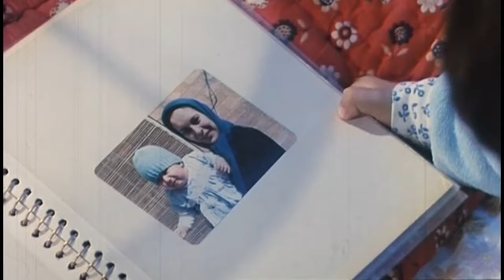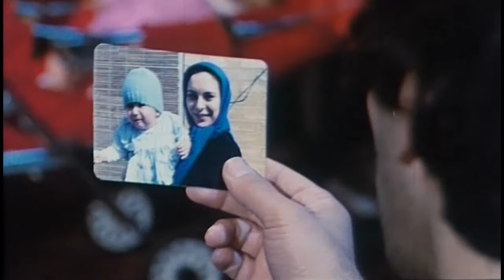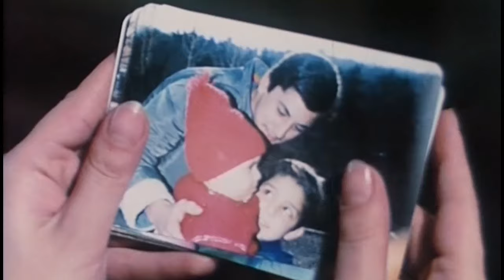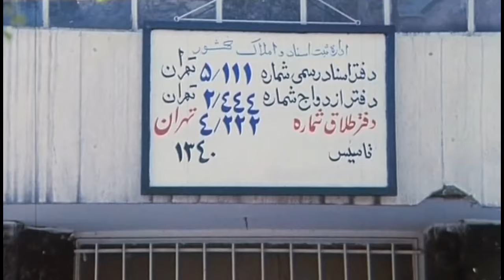► Iranian Film Let Me Live | فیلم ایرانی بگذار زندگی کنم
💯داستان فیلم: مردی با داشتن دو فرزند همسرش را طلاق می دهد. او در شركتی كارمند حسابداری بوده و اكنون بیكار شده است. مرد با فرزندان خردسالش به خانه مادر خود می رود. زن نیز به منزل پدری می رود. زن خود را با كار خیاطی سرگرم می كند، اما هیچ یك از زندگی جدید و وضع خود راضی نیستند. آن دو پس از مدتی از اقدام عجولانه خود پشیمان می شوند و با وساطت زن و شوهری كه در همسایگی آن ها زندگی می كنند و با كمك برادر كوچك زن از نو پیوند زناشویی می بندند.

🎭بازیگران: احمد قدکچیان, مهری ودادیان, پروین سلیمانی, افسانه بایگان, کیومرث ملک مطیعی

🅰️Actors: Ahmad Ghadakchian, Mehri Vadadian, Parvin Soleymani, Afsaneh Bayegan, Kioomars Malek Motiee

📽Synopsis: A man with two children gets divorced from his wife and is unemployed. The man and his kids move back in with his mother whilst the woman moves back to her family. Both regret the separation decision.